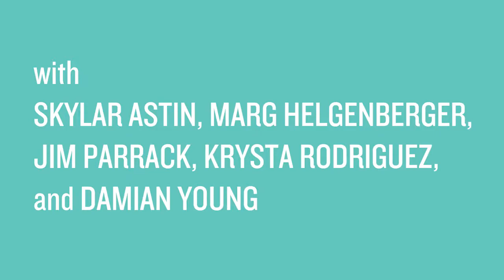What We're Up Against